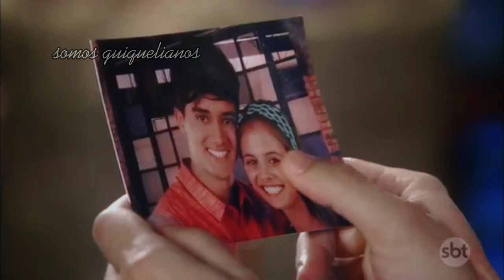POV || Luísa e Marcelo + João e Poliana ▪ Lucelo & Joliana | Por nossos filhos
POV: Luísa e Marcelo se separaram no passado por conta de uma rivalidade entre as suas famílias. Anos depois se reencontram na cerimônia de casamento dos seus filhos...

E aii, gostaram? Espero que simmm!!❤

Vamos ficar mais próximos? Me segue no instagram @guiquelianos